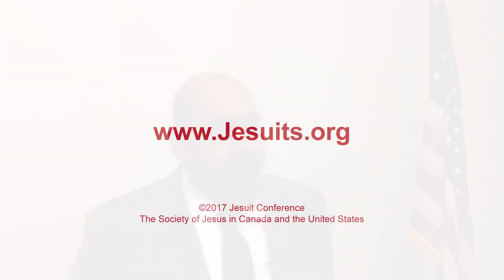Homeboy Industries' Jose Osuna on Criminal Justice — "If You Could Say One Thing to Congress"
Jose Osuna, director of external affairs for Homeboy Industries in Los Angeles, the nation’s largest gang rehabilitation and intervention center, shared his story of growing up in Long Beach, California, where he joined a gang at 9 years old, in front of members and staff of Congress in March 2017.

“It wasn’t that I wanted to be a criminal, I just wanted to be with my friends,” he said. After serving 13 years in prison and losing a son to gang violence, he turned to Homeboy Industries and started as a trainee.

“I can’t do it alone … and the men and women leaving prison today can’t do it alone,” said Osuna. “Now is not the time to scale back on support services for those that are incarcerated and are coming home. Now is not the time to pull back on resources that will address the real issues that cause violence in inner cities.”

Follow the Jesuits in Canada & the U.S.